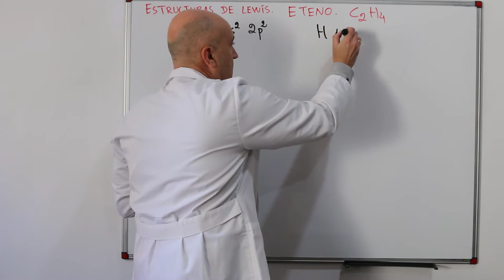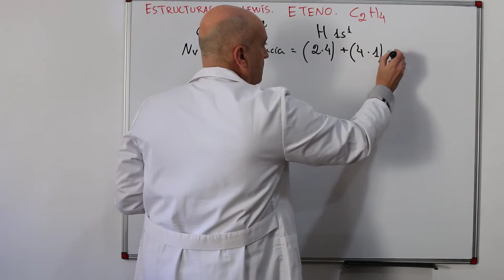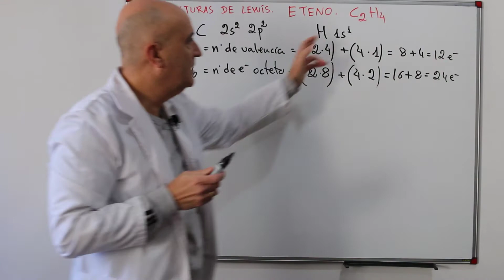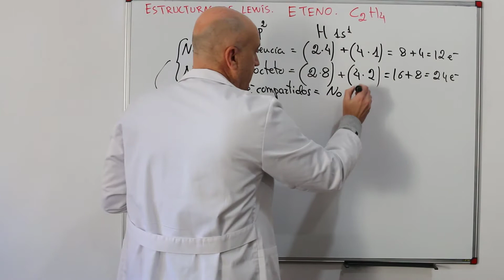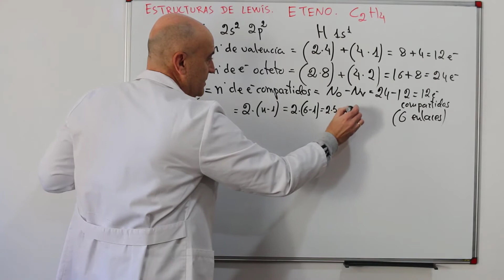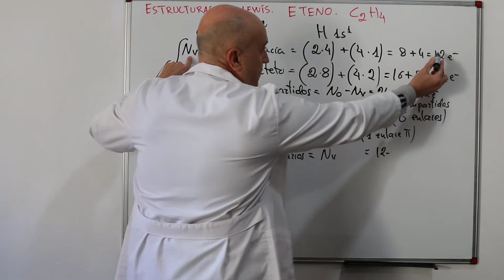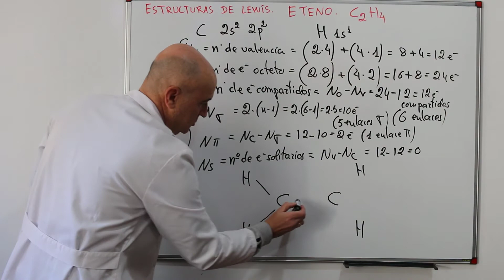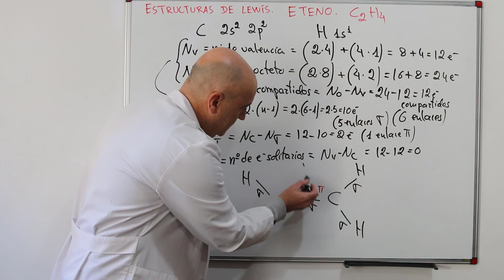ESTRUCTURA de LEWIS del ETENO Paso a Paso.